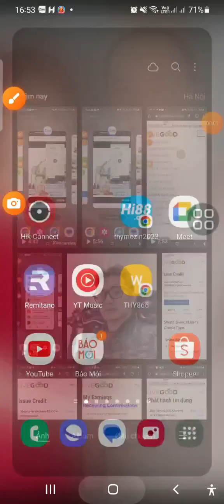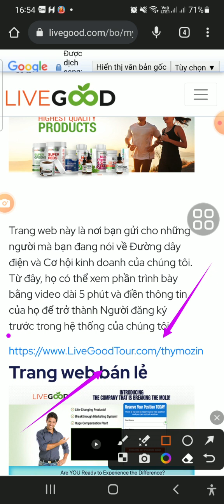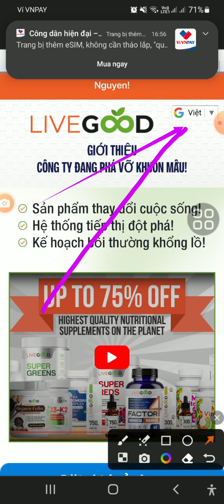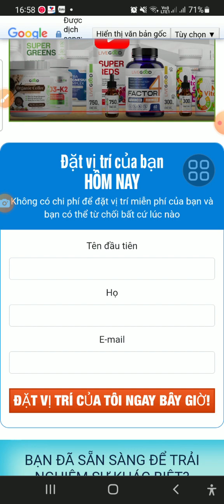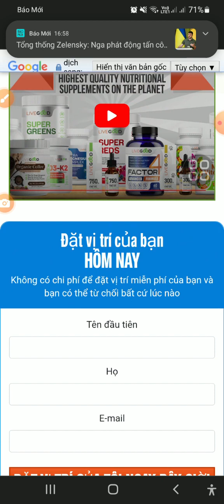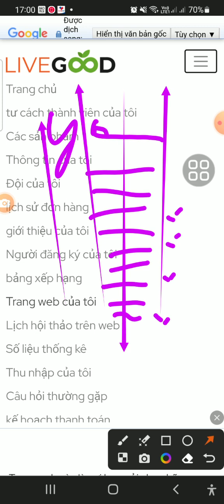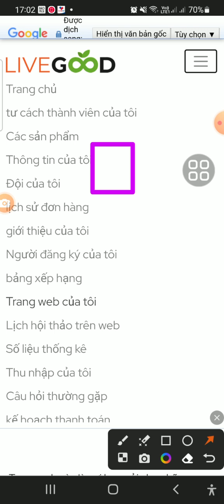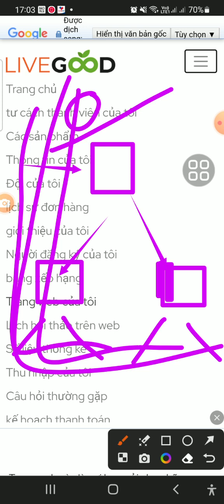LIVEGOOD SỰ LỰA CHỌN CỦA TÔI THYMOZIN-04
🔴 NHỮNG DỰ ÁN KIẾM TIỀN - KHÔNG KÊU GỌI ĐẦU TƯ - KHÔNG CHỊU TRÁCH NHIỆM 👇 👇 👇

👉 *Chào mừng bạn đến với kênh YouTube của chúng tôi!*

👉 Nếu bạn đang tìm kiếm những cách kiếm tiền online đơn giản, an toàn mà không cần đầu tư, thì đây chính là nơi dành cho bạn.

👉 Chúng tôi chia sẻ những dự án minh bạch, dễ thực hiện, giúp bạn tối ưu hóa thu nhập từ các nền tảng uy tín như Binance và Remitano.

👉 Ngoài ra, bạn còn có thể khám phá sản phẩm cà phê giảm cân 100% chuẩn chất lượng, cam kết mang lại hiệu quả thực sự.

👉 - Zalo: 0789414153 (Nguyễn Tuấn Anh)

👉 Hãy cùng chúng tôi bắt đầu hành trình kiếm tiền online và khám phá những cơ hội mới nhé!